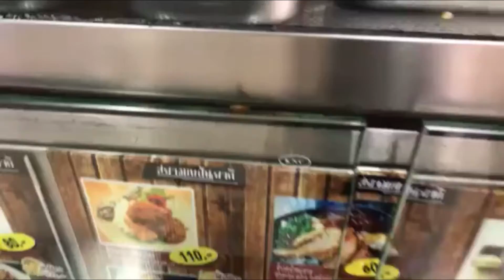แมลงสาบไต่ตู้อาหารฟู๊ดครอทกลางห้างดัง ไปดูพนักงานขายจะทำอย่างไร 😱